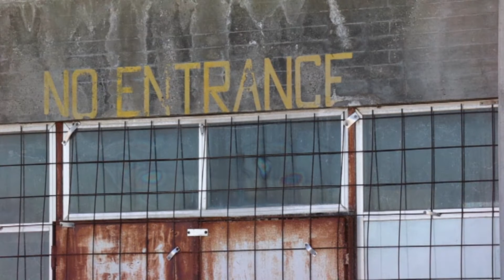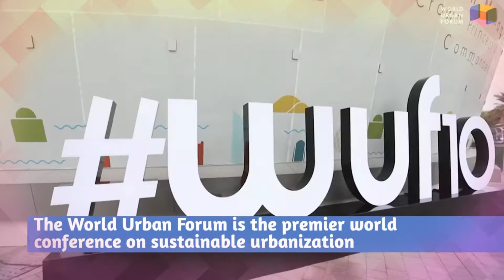WATCH SPACE.COM ON LN247 NEWS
Hello Friends...trust you're excellent.
I invite you to watch my show, SPACE.COM on LN247.NEWS.
It's all about our environment, our space, how it affects us and how we manage it.
This video gives you a clue on what the Program is all about.